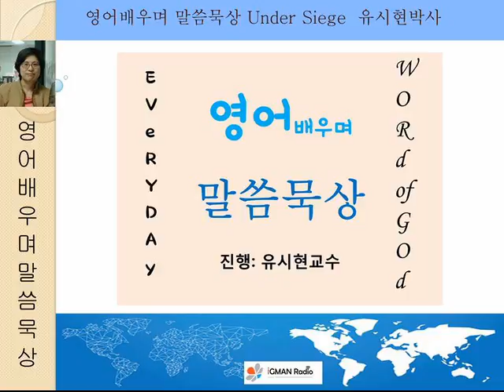영어 배우며 말씀 묵상Under Siege유시현 박사